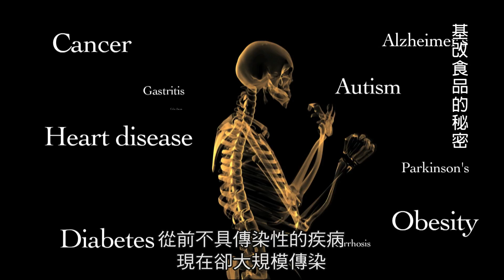【基改食品的秘密Genetic Roulette 】中文版預告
★《欺騙的種子：揭發政府不想面對、企業不讓你知道的基因改造滅種黑幕》★
★全球暢銷書作者傑佛瑞．史密斯最新紀錄片★

近年來，關心學童校園午餐的家長和志工，紛紛要求基改食物退出校園，在「反基改」公民行動的聲浪之中，你知道什麼是基改食品嗎？根據統計，2012年美國的食品市場中，88%的玉米和94%的黃豆經過基因改造，科學家把蜘蛛的基因注入山羊體內、還把乳牛基因放到豬身上，創造出全新的生物，完全忽視進化論的法則；甚至把人類基因注入玉米用來製作殺精劑！

本片導演同時也是《欺騙的種子》全球暢銷書作者傑佛瑞．史密斯，親自揭露基改食物對人類健康造成的強大衝擊，包括過敏、腸胃穿透、不孕症及自閉症等等。史密斯更在片中批評孟山都農業生技公司，指控他們和美國衛生福利部食品藥物管理署的官商勾結，孟山都以製造出世紀之毒『DDT』聞名全球，史密斯更直指孟山都最暢銷的商品『年年春』與不孕有關！本片在美國上映時即引起廣大的討論風潮，不但提高了民眾對食安的重視，甚至被屢屢拿來作為反孟山都運動中最重要的武器，五月二十四日，一起加入「反孟山都遊行」。